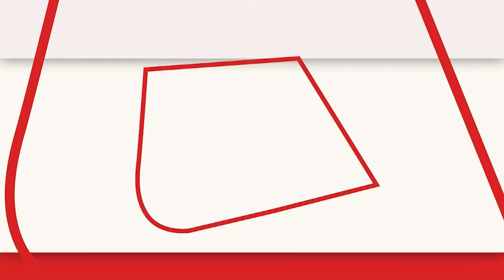Himachal Rain: Mandi के शिव मंदिर ने दिलाई Kedarnath आपदा की याद, सुनिए क्या बोले पास रहने वाले लोग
हिमाचल प्रदेश (Himachal Pradesh)में भारी बारिश और बाढ़ से जलप्रलय जैसे हालात बन गए हैं. वहीं मंडी जिले(Mandi) के एक महादेव मंदिर की वीडियो तेजी से इंटरनेट पर वायरल हो रही है. मंडी के पंचवक्त्र मंदिर को देख लोग केदारनाथ(Kedarnath) की आपदा को याद कर रहे हैं.